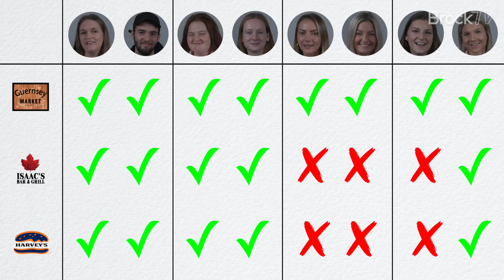Taste It: Veggie Burgers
Taste It: is back for a brand new season and we have students trying three different veggie burgers from different places around campus! Try these yourself and see if you agree!